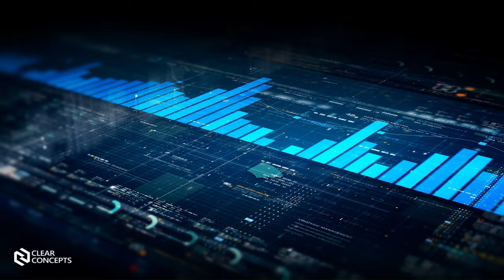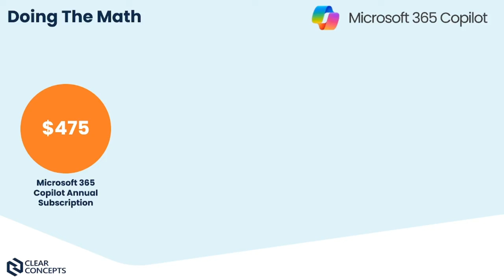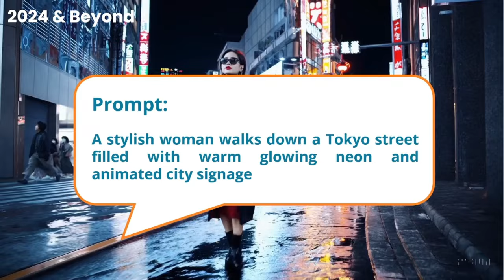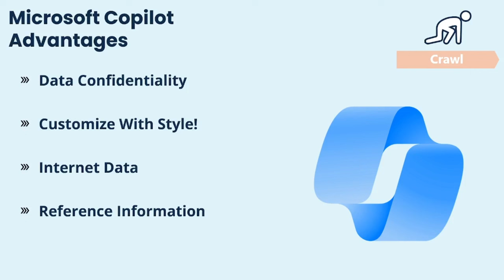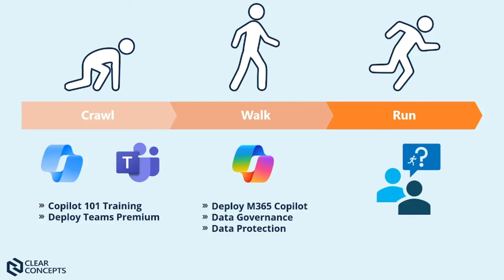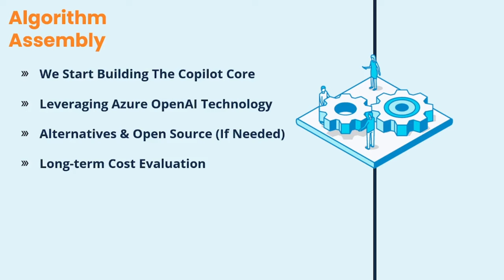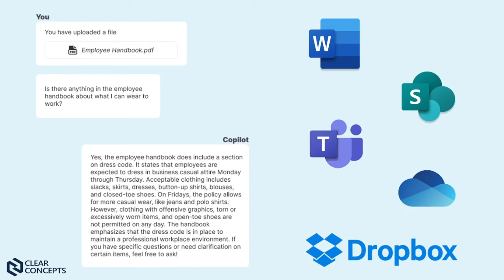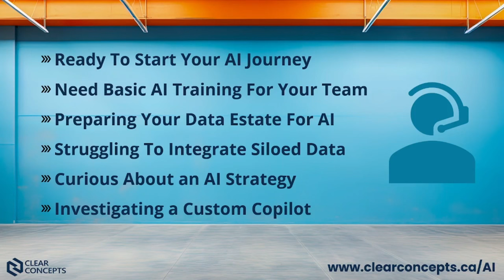Clear Concepts Copilot Factory Launch Event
Embracing the capabilities of AI Copilots is not merely an option, but a necessity for modern workplaces aiming to thrive in the competitive and ever-evolving digital landscape. Whether you are just getting started on your AI journey, or a seasoned prompt engineer, you will learn how the Copilot Factory framework supports AI projects from ideation to deployment, and continuous improvement.

On February 29, 2024, Clear Concepts unveiled Copilot Factory, a new practice area and framework designed to deliver the benefits of Artificial Intelligence to Small and Medium-sized organizations.